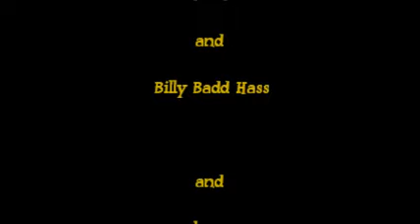The Hass Twins Meet Jeeves.wmv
The Hass Twins must get their house cleaned before their dad comes for a visit, and Jack hires Jeeves the butler, much to Billy's displeasure.